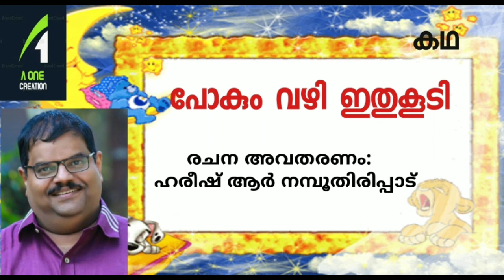പോകും വഴി ഇത്കൂടി | ഹരീഷ് ആർ നമ്പൂതിരിപ്പാട് | malayalam story | A one creation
നിങ്ങളുടെ കഥ യോ കവിതയോ എവൺ യുടുബ്‌ ചാനലിൽ കൊടുക്കാൻ താൽപര്യമുണ്ടാ എങ്കിൽ താഴെ പറയുന്ന വാട്സപ് നമ്പറിലേക്ക് കഥ / കവിതയുടെ ഓഡിയോ അല്ലെങ്കിൽ ടെക്സ്റ്റ് നിങ്ങളു ടെ ഒരു ഫോട്ടൊ സഹിതം ഞങ്ങൾക്ക് അയച്ചു തരിക. തിരഞ്ഞെടുക്കുന്ന പക്ഷം ഞങ്ങൾ ചാനയിൽ കൊടുക്കുന്നതാവും 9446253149
എ വൺ ക്രിയേഷൻ

ഈ ചാനലിൽ അപ്‌ലോഡ് ചെയുന്ന കഥകൾ നിങ്ങളുടെ മൊബൈലുകളിൽ നോട്ടിഫിക്കേഷൻ ആയി ലഭിക്കാൻ ഈ ചാനൽ സബ്സ്ക്രൈബ് ചെയ്യുക
ശേഷം ബെൽ icon അമർത്തുക ..

 നിങ്ങളുടെ വിലയേറിയ അഭിപ്രായങ്ങളും നിര്‍ദ്ദേശങ്ങളും താഴെകാണുന്ന നമ്പറിലോ മൈല്‍ വഴിയോ ഞങ്ങളെ അറിയിക്കുന്നതോടൊപ്പം ചാനല്‍ സബ്‌സ്‌ക്രൈബ് ചെയ്ത് മറ്റുള്ളവരിലേക്കും എത്തിക്കുക... 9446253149

കഥ : പോകും വഴി ഇതു കൂടി |
രചന
അവതരണം : ഹരീഷ് ആർ നമ്പൂതിരിപ്പാട്

malayalam stories
malayalam short stories
 malayalam story
 മരുമകളുടെ കൊമ്പ്

 malayalam poems with lyrics
malayalam poems madhusoodanan nair
 malayalam poems about teachers
malayalam poems about love
 malayalam poems about memories
 Keralastory
 filmstory screenplay ashrafvnky: virginstory
 truestories
 storywritingfreecourse
feminism
 novellitrature
 worldclassicpoetry
 storiesforchild
 translationmalayalamstories
 booksofstories
 howtowritestoriesandpoemfreely
 freechannelmalayalam
ashrafvnediyanad   mammoottymalayalamkeralastory.    mohanlalke